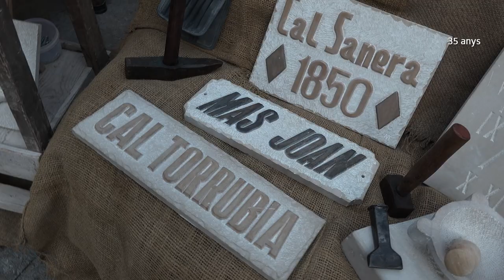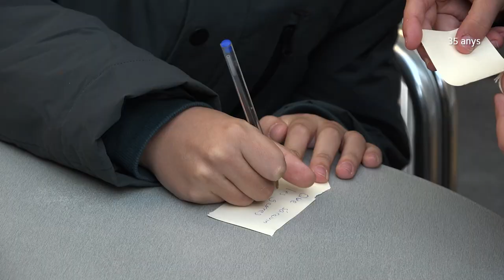Mercat Medieval de Vic 2023